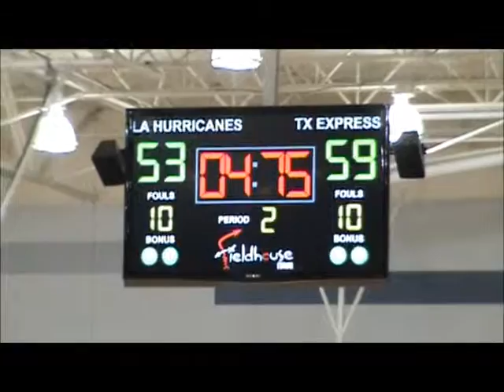6/26/2011 NT United 2016 vs TeamTexasYoung 16u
Lauren and NT United beat Team Texas in the finals of USSSA Regional Championships after losing to them the day before in pool play.  NTU overcame a 9 point half time deficit to win by 7.  NTU is made up of 8th grade (2016) girls and one 7th grader (2017) and Team Texas according to their web site is 10th, 11th, and 12th grade girls including a 6'5" girl.  Way to go NTU.